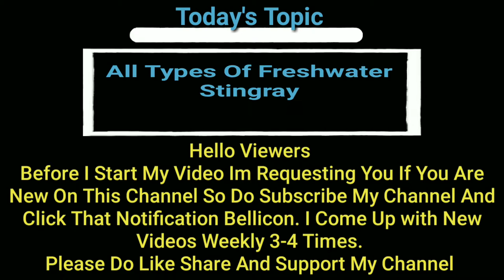All Types Of Freshwater Stingray | This Stingray's Are Best For Your Aquarium |World's Best Stingray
All Types Of Freshwater Stingray
This Stingray's are best for your Aquarium
World's Best stingray
Aquarium Stingrays